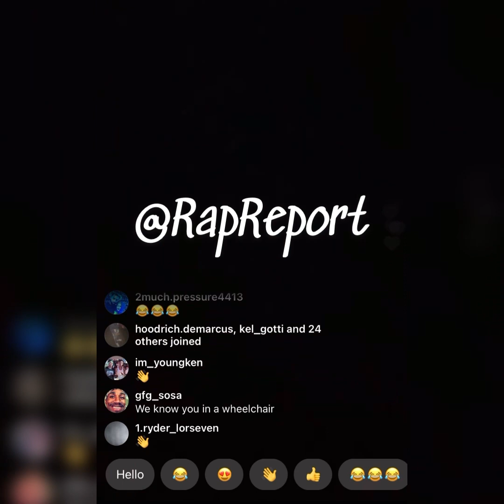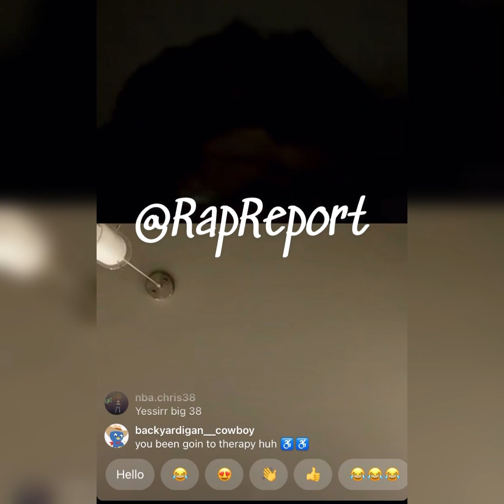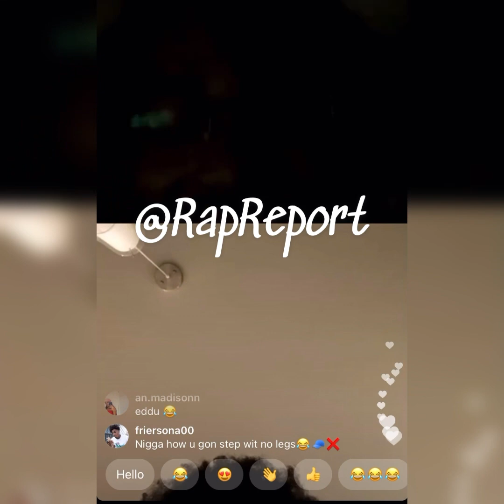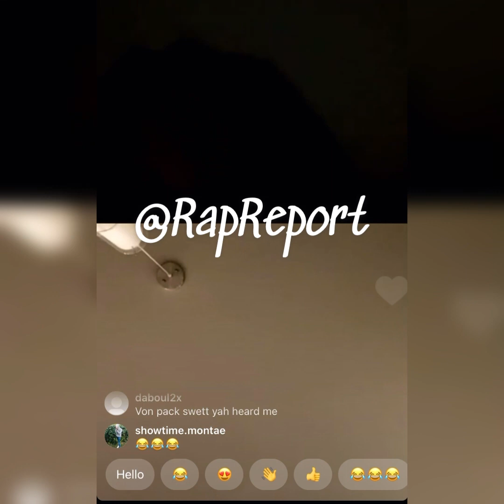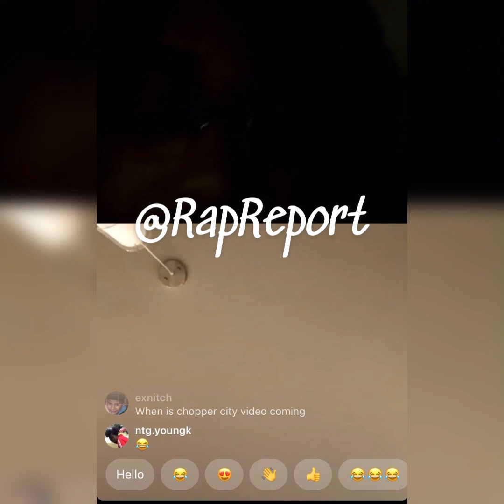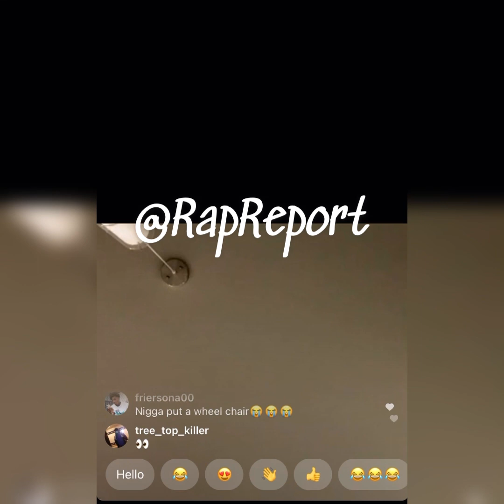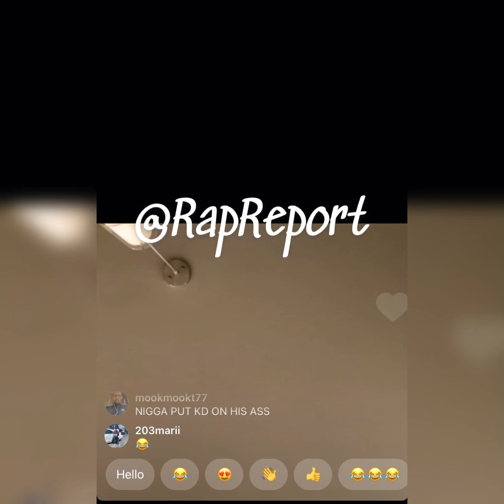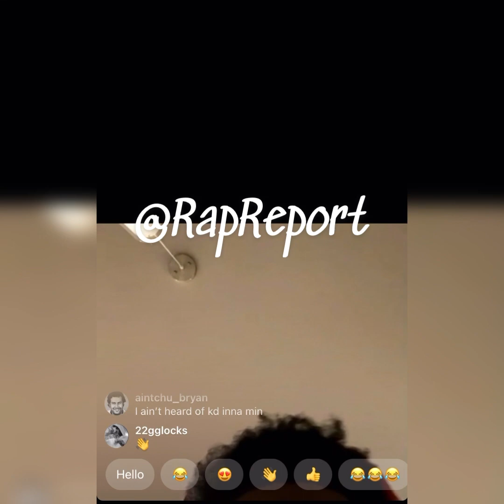NBA KD disses JayDaYoungan & TBG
NBA KD dissed JayDaYoungan & TBG.